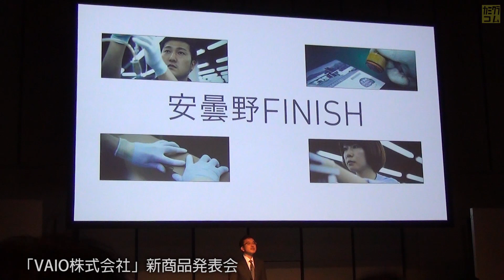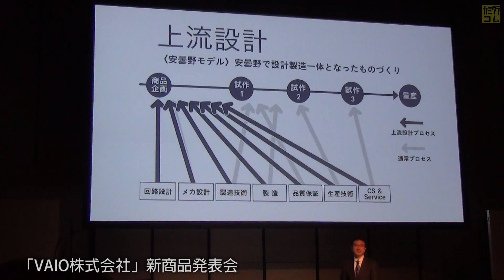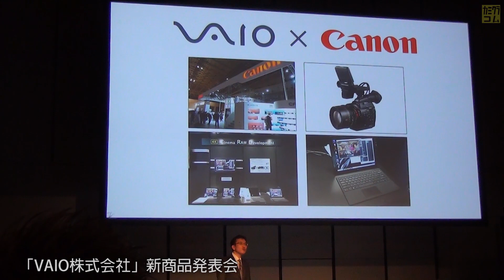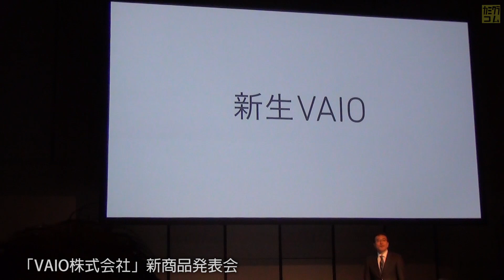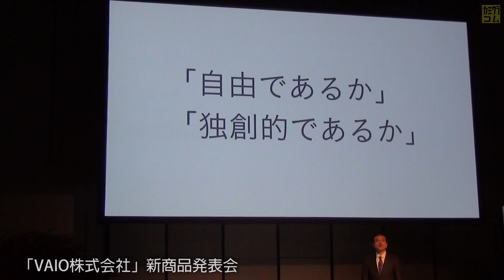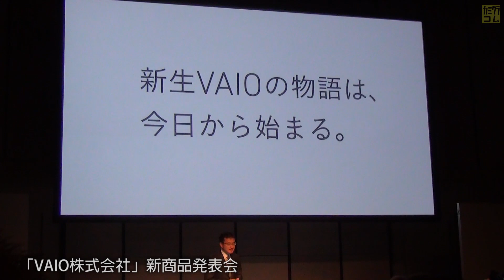VAIO新商品発表会 Part.1 新生VAIOについて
2015年2月16日に行われたVAIO新商品発表会